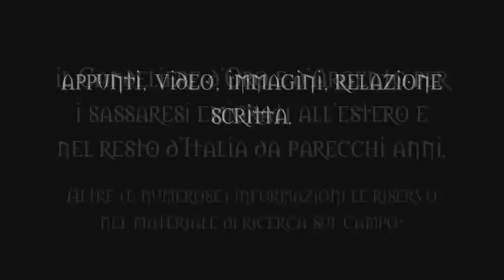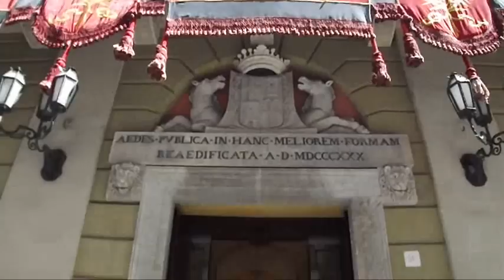Bandu pa li Candareri (bando per i Candelieri di Sassari)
L'affascinante viaggio all'approfondimento e divulgazione, dello scrittore, poeta, filosofo e musicista Bruno Lombardi, attraverso le testimonianze culturali della Sardegna.
Video registrato dall'Autore a Sassari, durante le ricerche sul campo dedicate ai Gremi e Candelieri di Sassari.

La ricerca è parte integrante di coloro che hanno a cuore la Cultura; le mie esperienze in materia, mi hanno portato a percorrere chilometri e chilometri di strada in moltissimi angoli della nostra amata terra di Sardegna, per approfondirne ogni sfumatura e aspetto saliente. Il rapporto tra Antico e Moderno, è una delle caratteristiche principali del metodo di ricerca che utilizzo, nella sua forma filosofica, poetica, mentale... dove l'analisi del Linguaggio Simbolico, mantiene un ruolo importante. (Bruno Lombardi - tratto dal materiale presentato alle conferenze - tutti i diritti riservati).